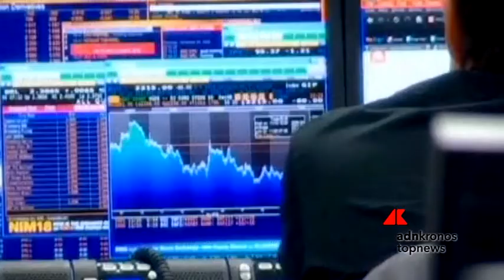Chiusura di settimana contrastata per le principali piazze finanziarie europee....